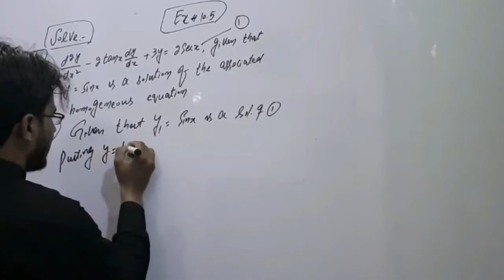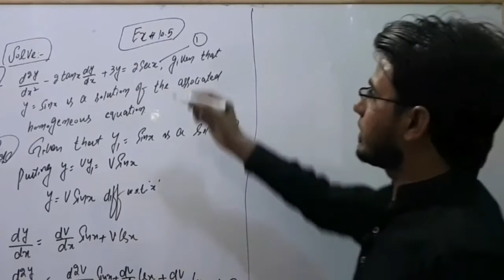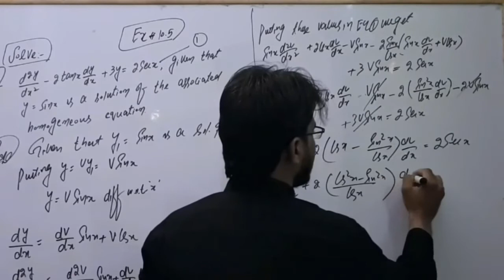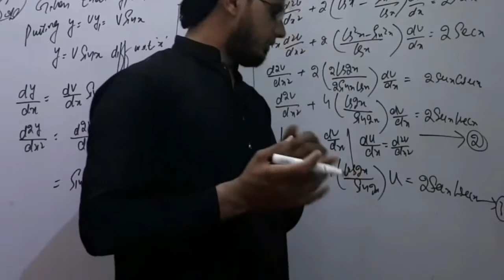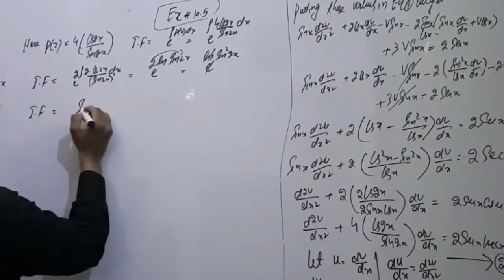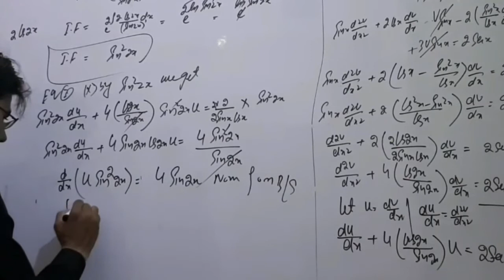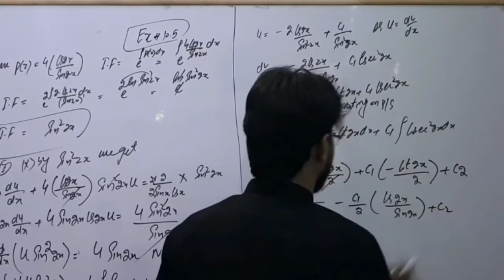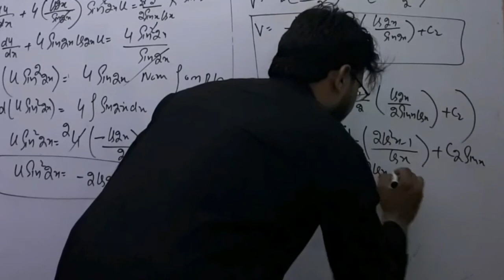Chapter#10 Mathematical Method By S.M Yusuf Exercise#10.5 Q No10 in Urdu and Hindi | Us Mathematics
In this lecture Series Mr Umair Sarwar will teach Chapter 9&10 of the book of Mathematical Method By S.M Yusuf

What is Reduction of Order ?
How to Solve DE by Reduction of Order ?
How to find the Complementry Solution of Differential equations ? How to find the Particular Integral Solution of Differential equations? How to find the General Solution of the Differential equations.

Your Suggestion and Comments will be Welcomed Warmly.